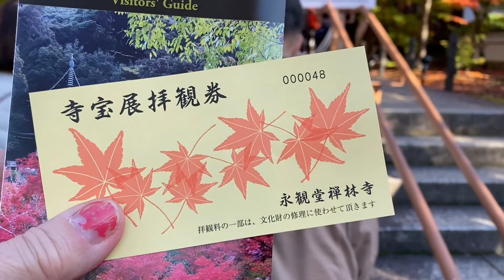Nov 25 2022. Киото. Храм Эйкан-До. Волшебство красных кленов.